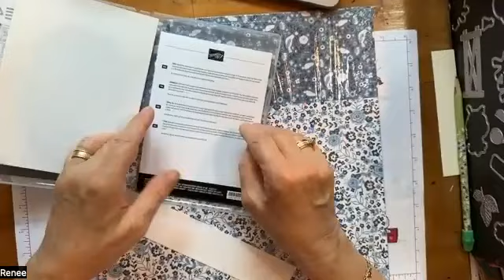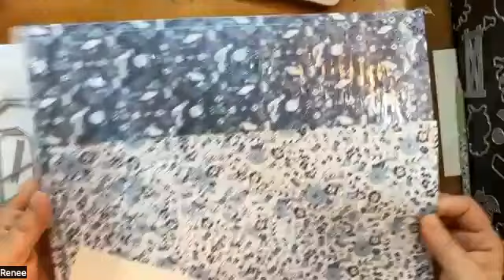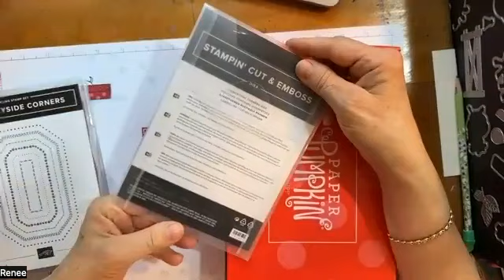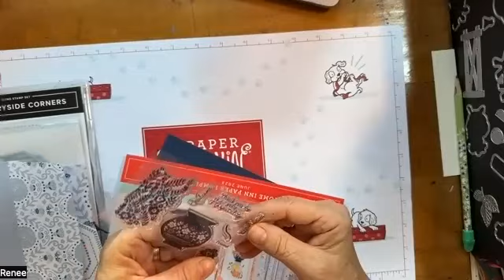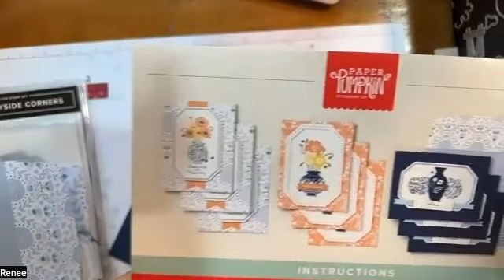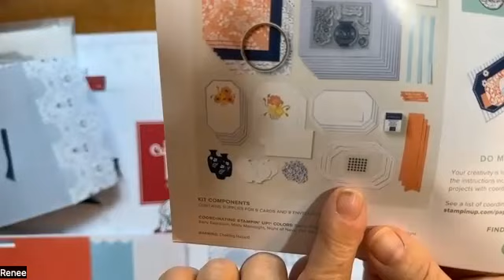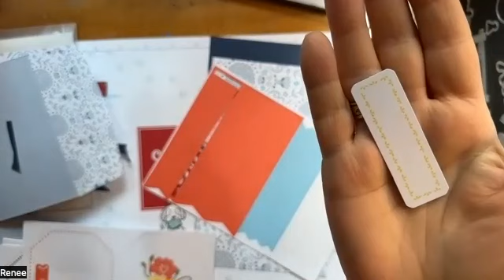Welcome Inn June 2023 Paper Pumpkin and Countryside Inn suite Alternative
You can always visit me on my facebook page @ Renee's Paper Crafts to see all the great ideas and uses for your crafting